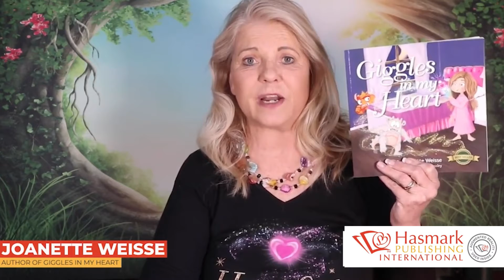Testimony about AR